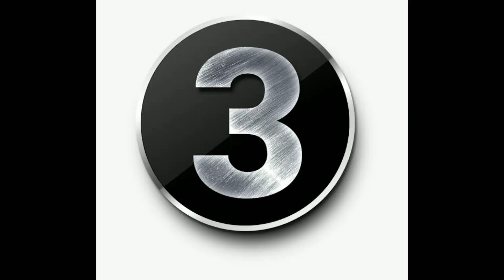TOP 10 Best Mom Jeans 2023 : 10 Styles To Flatter All Shapes And Sizes